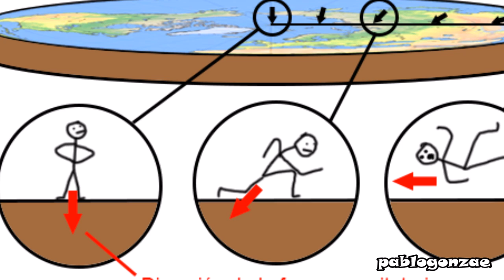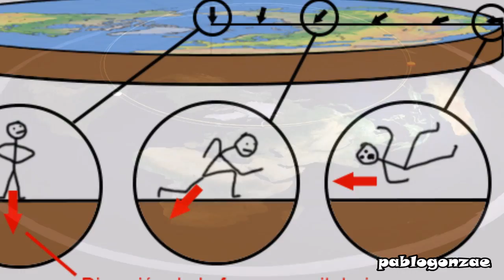10 Hechos que prueban que la tierra es redonda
El día de hoy le traigo un vídeo que jamas pensé necesario hacer, pruebas de que la tierra es redonda.